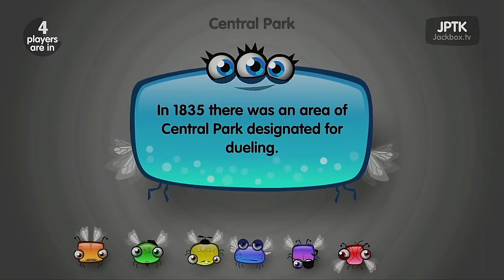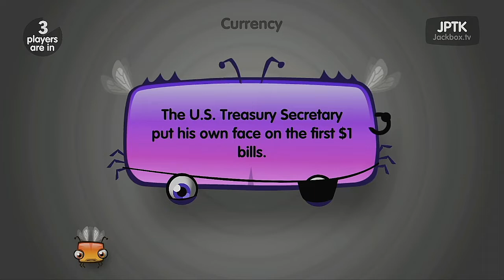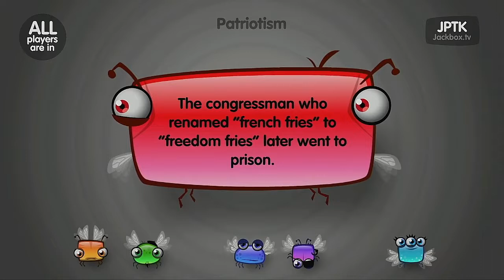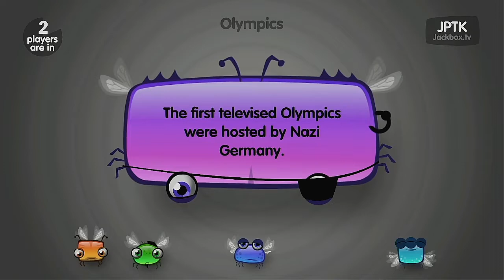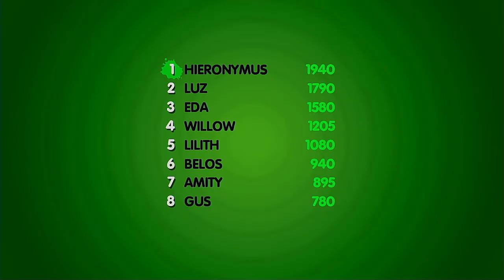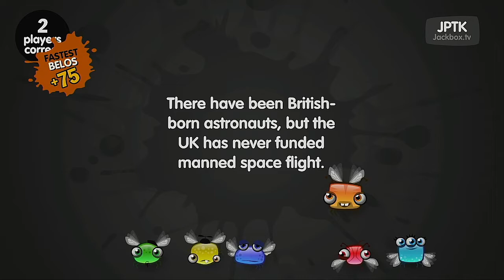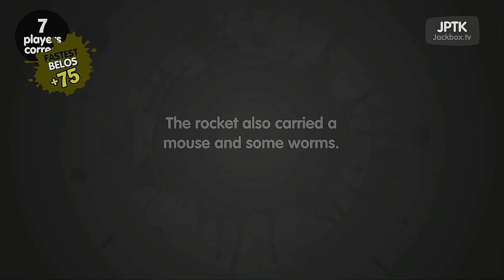Lie Swatter Season 2 Episode 2 The Owl House